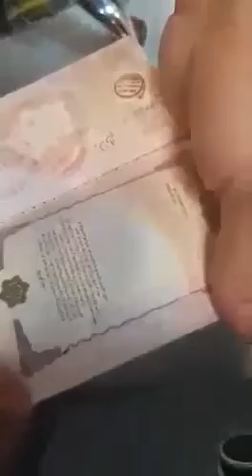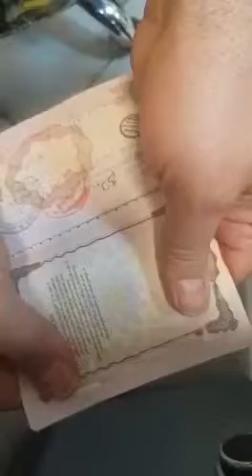گذرنامه جمهوری اسلامی ایران دارای دستگاه ردیابی است☮️✝️🌹